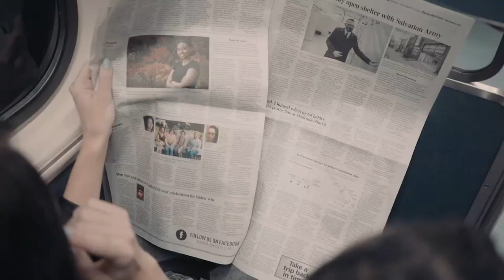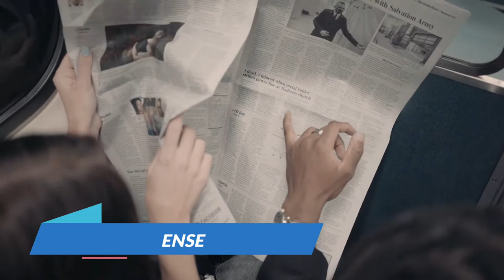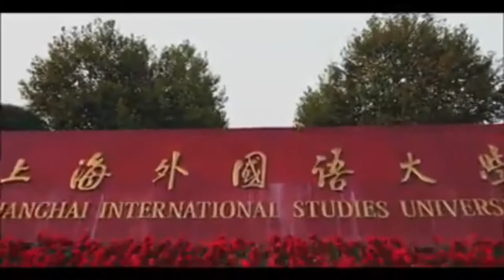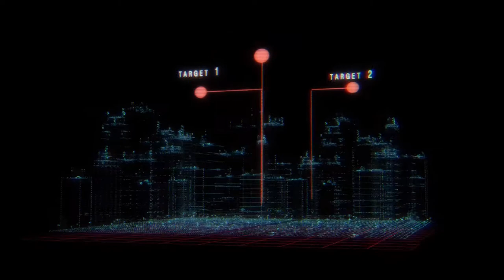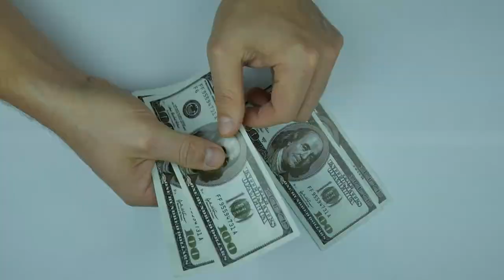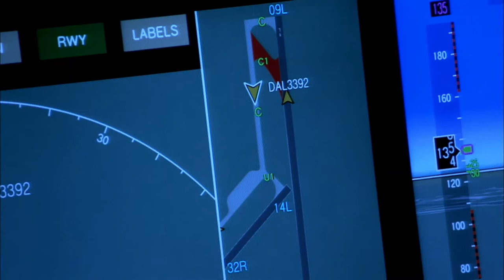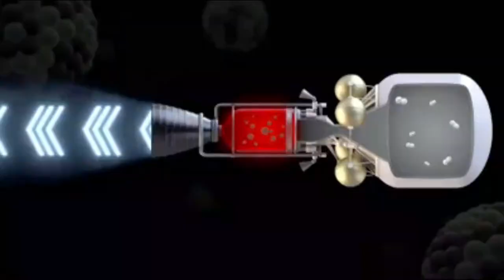Chinese Scientists INSANE Plan To Destroy Elon Musk's Starlink Satellites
China insane plan to destroy Elon Musk's Starlink Satellites...

Chinese scientists are demanding the construction of anti-satellite weapons to counter Elon Musk's SpaceX's Starlink satellite internet network, claiming the broadband system's possible military applications and threat to China's national security.

Welcome as we uncover the reasons why China is trying to destroy Elon Musk’s Starlink satellites.

Starlink is made up of thousands of satellites in low-Earth orbit that are linked to ground terminals to provide high-speed internet connectivity to its consumers. Starlink is a sturdy and durable system with over 2,300 satellites in service, capable of operating even if some of its satellites were lost.

"A combination of soft and hard kill methods should be adopted to make some Starlink satellites lose their functions and destroy the constellation's operating system," a team of five senior scientists in China's defense industry led by Ren Yuanzhen, a scientist with the Beijing Institute of Tracking and Telecommunications, wrote in a paper published recently in the Chinese peer-reviewed journal Modern Defense. China should "vigorously create countermeasures" against Starlink, according to the experts. According to the study, China has to build anti-Starlink capabilities in order to "keep and obtain space advantages in the heated space competition."